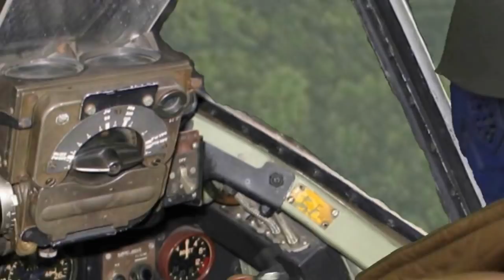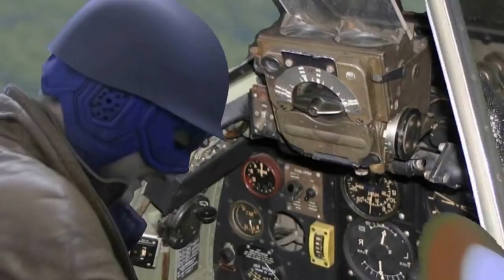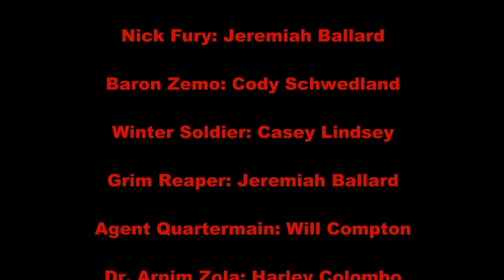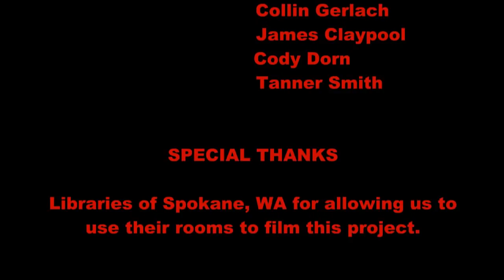MARVEL FAN FILMS: AVENGERS: Heroes Assemble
Marvel Fan Films is proud to bring Avengers Heroes Assemble. When the world is under threat from the terrorist organization   HYDRA, they must now look to Earths Mightiest Heroes. Captain America, Iron Man, Spiderman, Wolverine, Black Widow, Hawkeye and Mockingbird must all now come together to stop HYDRA from using a new era of destructive weapons to destroy the worlds governments and take complete control.